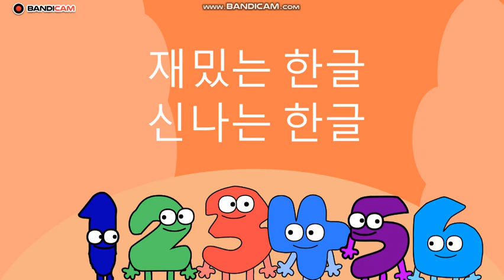소중한글 Song 🎵｜한글동요｜한글노래파닉스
듣다 보면, 한글 공부가 더 재미있어지는
소중한글Song을 소개합니다.
어느새 흥얼흥얼 따라 부르게 되는 신나는 소중한글 Song
소중한글 Song 들으며 한글 공부 시작해 볼까요?

코요와 친구들을 빠르게 만날 수 있는 방법 ?!

소중한글 Song 가사

재밌는 한글
신나는 한글
우리의 소중한글

재밌는 한글
신나는 한글
다 같이 배워볼까요

가나다라마바사아자차카타파하
가나다라마바사아자차카타파하 예~!

그럼 우리 다 같이 불러볼까요?

재밌는 한글
신나는 한글
우리의 소중한글

재밌는 한글
신나는 한글
다 같이 불러볼까요

우리의 소중한글
우리의 소중한글~